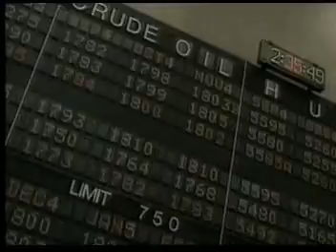Arrows of Time: Lecture 4 ; Edge of Chaos (5 of 6)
Royal Institution of Christmas Lectures
Year: 1999
Lecture 4. Arrows of Time; Edge of Chaos  (5 of 6)
Lecturer: Dr Neil Johnson